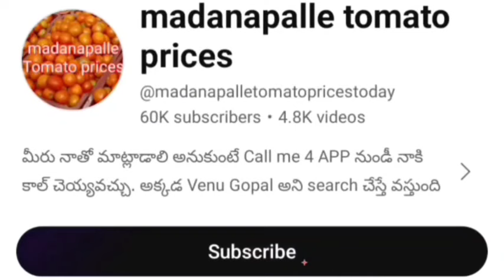17-03-24 Madanapalle Tomato Market price Today || Today Tomato Market Rate in Madanapalle